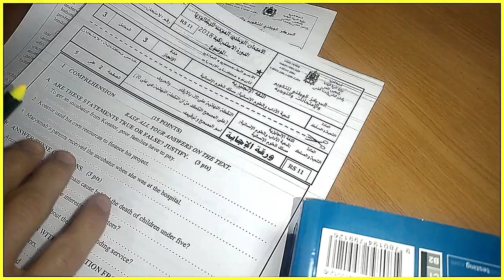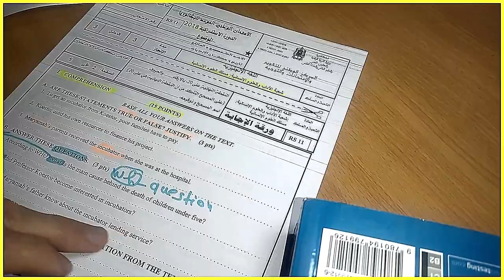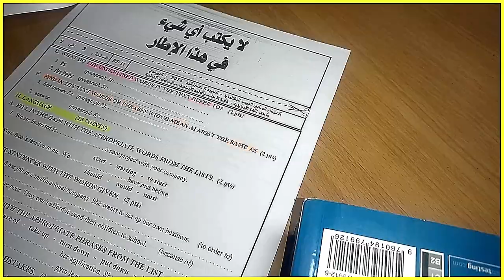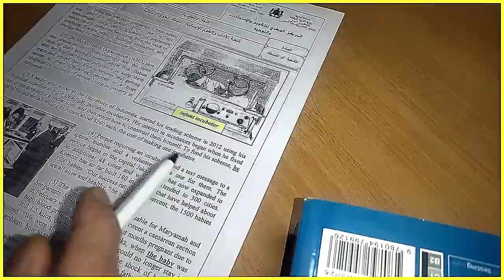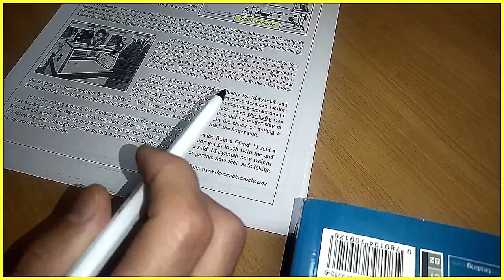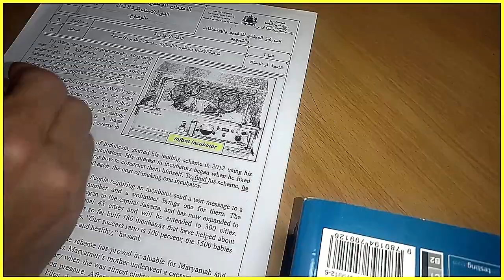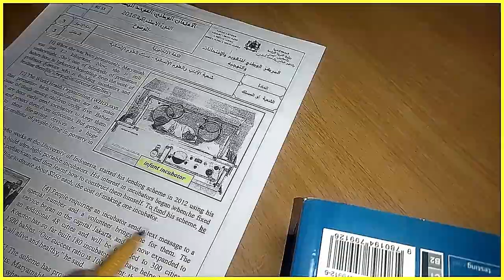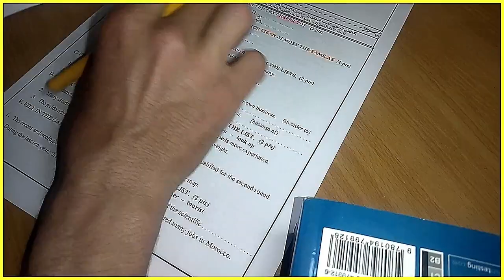تصحيح الامتحان الوطني الموحد لمادة اللغة الإنجليزية لمسلك العلوم الإنسانية للدورة الاستدراكية 2018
تصحيح الامتحان الوطني الموحد مادة اللغة الانجليزية مسلك علوم انسانية الدورة الاستدراكية 2018

الا كان عندك شي سؤال ولا مافمتيش شي حاجة كتبها ف التعليقات.
شكرا

bachir abdou,
bacfacile,
bac libre 2021,
backstreet boys,
back to black,
bachata,
bacha hamou,
bachir gafi,
bac libre,
bac facile tronc commun math,
bac facil,
bac libre 2020,
bac 2020,
bac facile tronc commun physique,
bac a zero,
bac adab,
bac anglais,
bac acier,
bac adab libre,
bac english 2020,
bac english lessons maroc,
bac english 2021,
bac english lessons,
bac english dz,
bac english exams,
bac english 2019,
bac english exams morocco 2019,
aba english,
aba english شرح,
aba english film,
aba english premium,
aba english avis,
aba english song,
aba english experiencia,
aba english app review,
humour 2 bac english bac,
education 1 bac english bacfacile,
biography in english bac,
bacfacile english 1 bac,
bac facil english 2 bac,
english 2 bac unit 4,
english 1 bac unit 3,
vocabulary english bac,
english 2 bac passive voice,
english bac passive voice,
modals 2 bac english with simo,
1 bac english writing,
2 bac english writing,
1 bac english lessons,
1 bac english maroc,
used to 1 bac english,